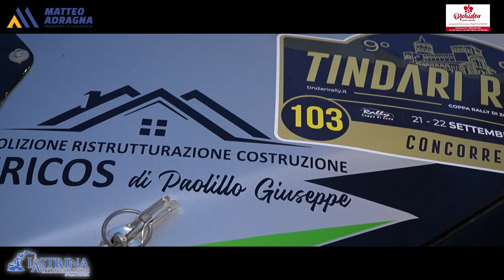Tirintino La Mancusa PSG Rally Tindari 2024